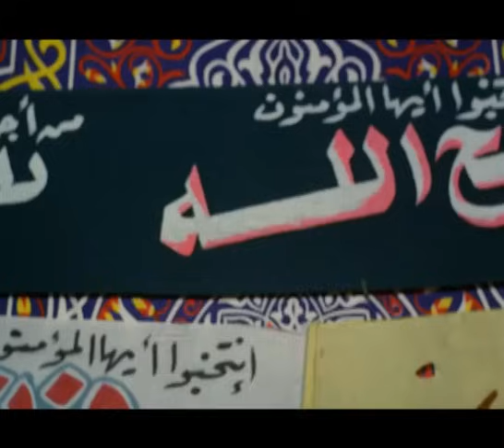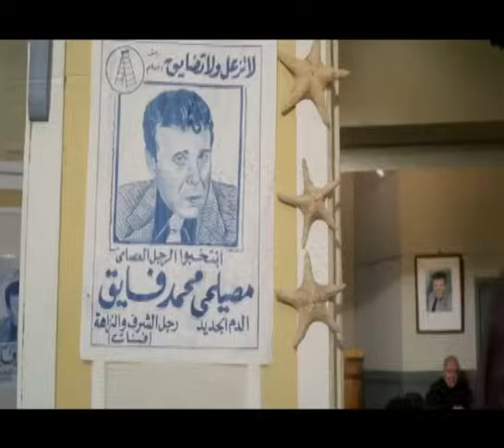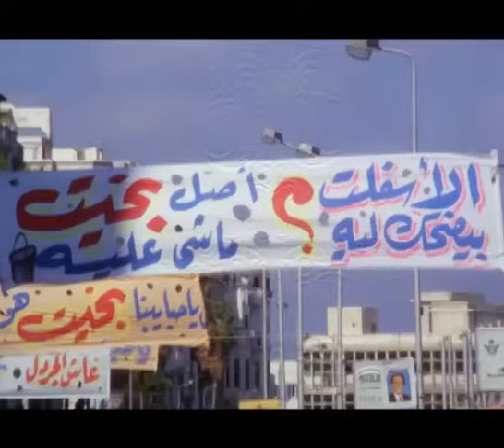حصريا فيلم الاثارة والكوميديا - الزعيم في البرلمان - بطولة زعيم الضحك "عادل امام"